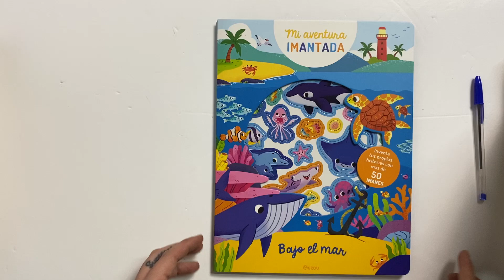Aventura imantada bajo del mar